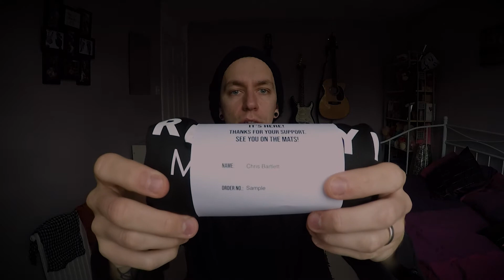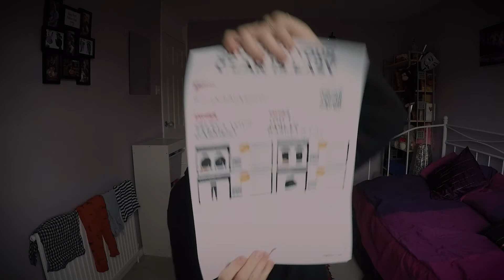Tier 4 Update and Driift Introduction